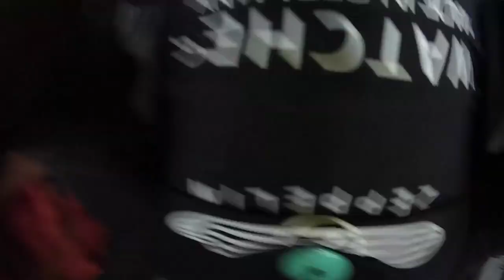ALAIN ROBERT MANILA INSIDE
ALAIN ROBERT CLIMB MANILA GT TOWER INSIDE
Comment live.

Makati - Philippines

World-renowned urban climber Alain Robert, 56, scaled the 47-storey structure in the capital city the january 29. The 56-year-old daredevil - whose feats have included climbing Dubai's 2,717ft (828m) Burj Khalifa, the Eiffel Tower and the Sydney Opera House - was seen dangling several stories above rush hour traffic as he made his way up the 712ft (217m) GT Tower in nerve-shredding footage. He made the ascent with no safety gear, without a rope and with bare hands. The Frenchman was seen descending from the all-glass structure shortly before 12pm and was arrested by police when he got to the bottom.

DVD Legend of the Spiderman